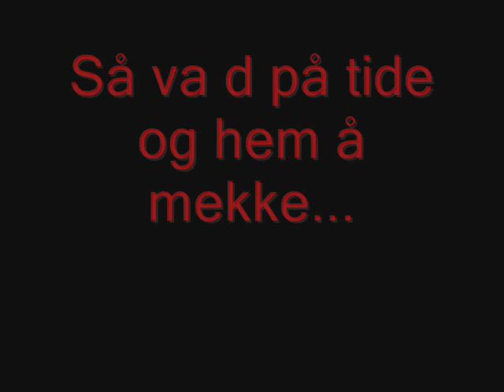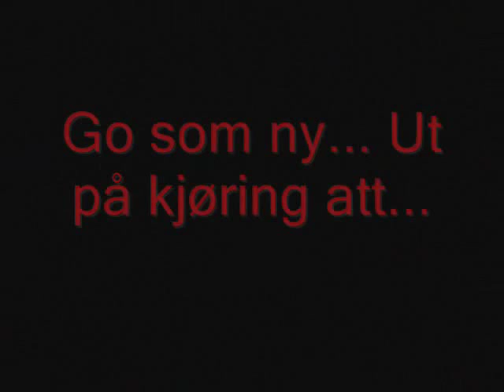Moped film...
Moped film årna i selbu sommr 2005...